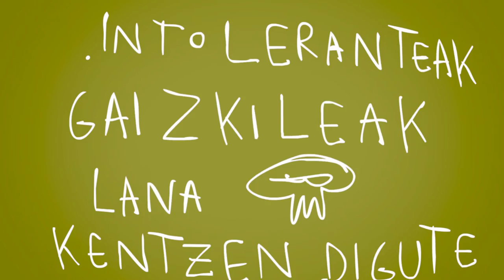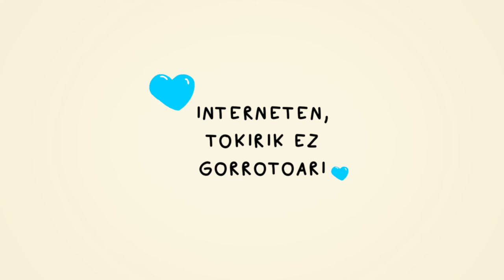BERRIA. Interneten, tokirik ez gorrotoari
SOS Arrazakeriaren kanpaina, sare sozialetako gorrotoaren diskurtsoaren kontra.